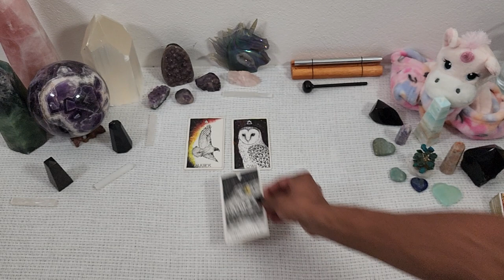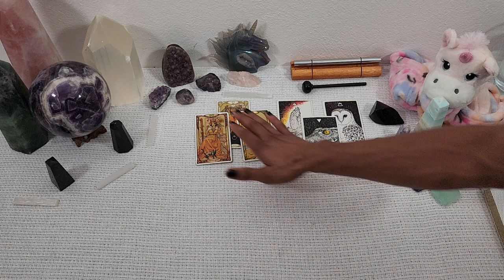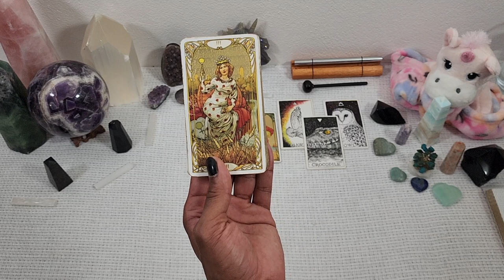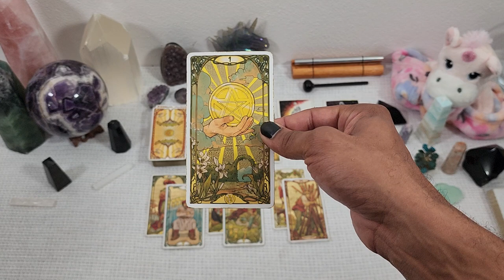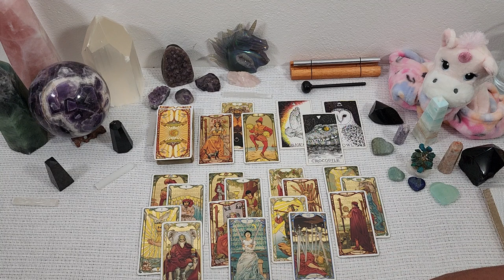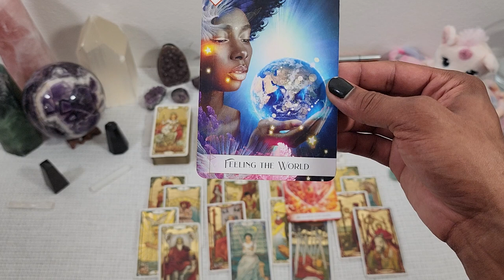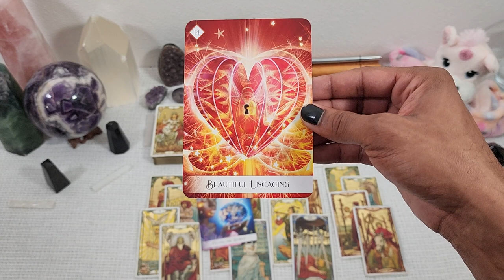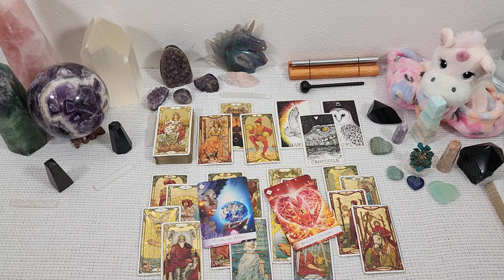♎Libra♎ ~ * Welcome to the Realm of The High Priestess * - April 2022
30 min - $65
60 min - $130

Available oracle decks:
~Crystal Mandala
~Sacred Rebels